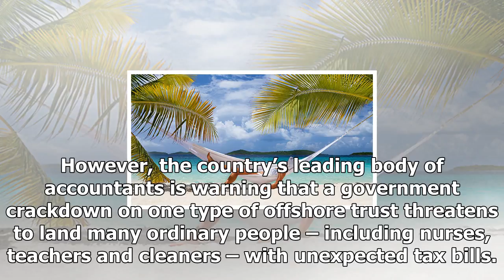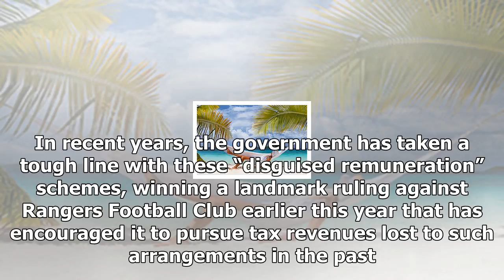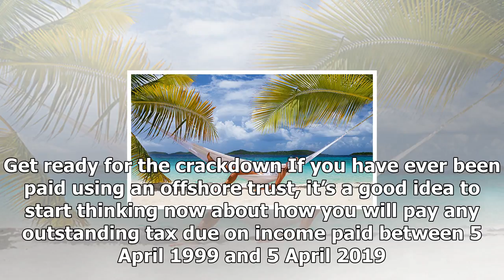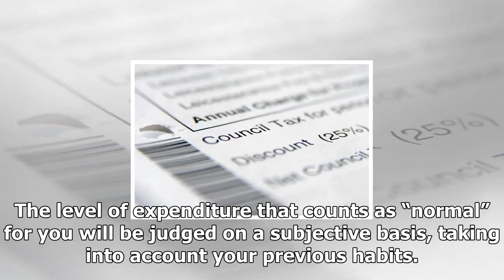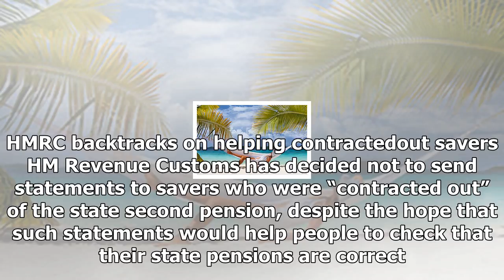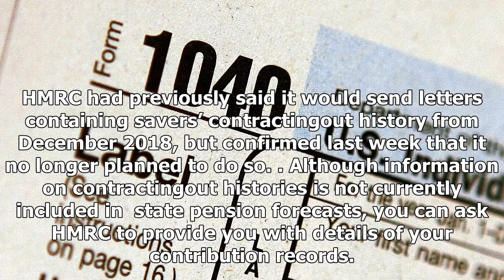News today-are you an unexpected tax bill?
News Today - News today-are you an unexpected tax bill?

You may have one leg offshore and not know it In the aftermath of the Paradise Papers leaks, there may not be too much sympathy for UKbased taxpayers who have been using offshore trusts to reduce their tax bills. However, the country’s leading body of accountants is warning that a government crackdown on one type of offshore trust threatens to land many ordinary people – including nurses, teachers and cleaners – with unexpected tax bills. The Institute of Chartered Accountants in England and Wal...